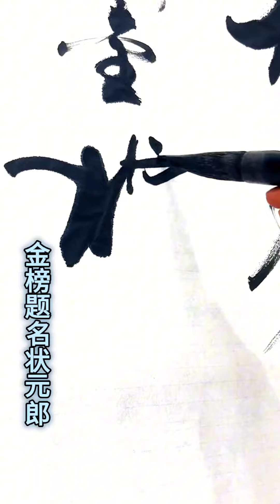一瓶茅台换来流浪大师这幅字